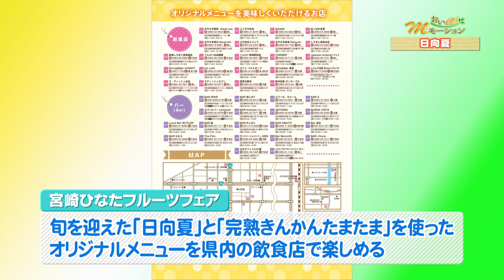おいC!Mモーション#261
MRT宮崎放送　おいC！Mモーション
3月13日放送　「日向夏生産者」